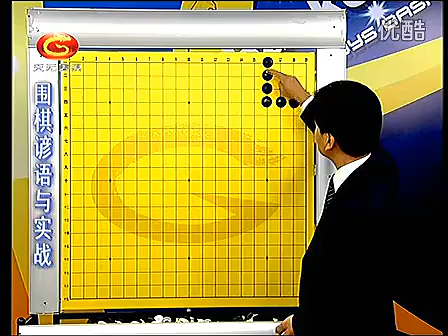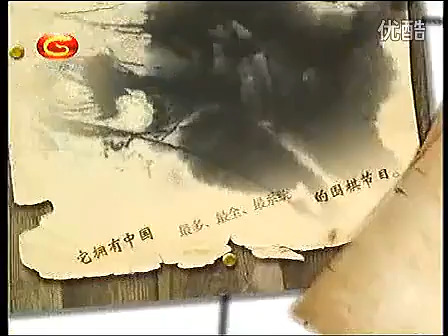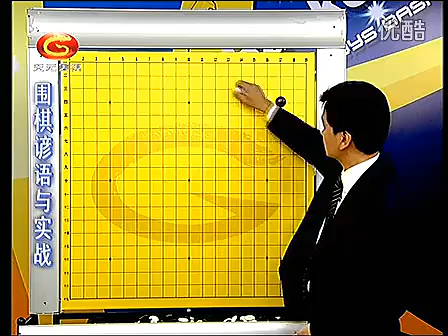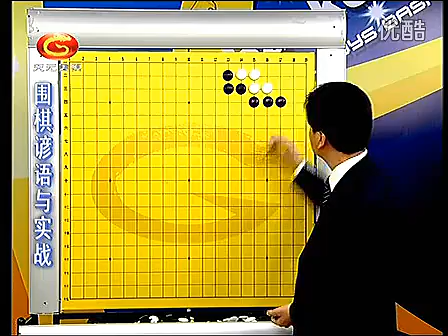围棋谚语与实战01起手据边隅